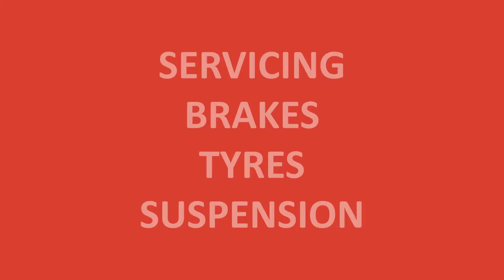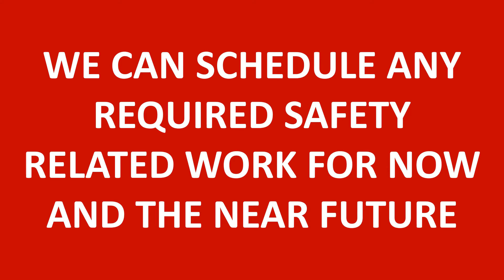INTEREST FREE PAYMENTS FINAL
Helping our customers spread the cost of service, repairs, maintenance, clutches, cam belts and much more. Six Months Interest Free Payments are available for all of our customers.